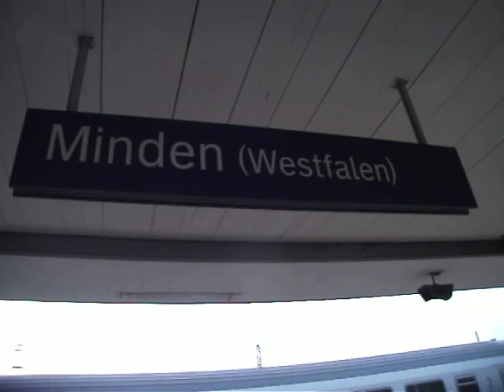Der Hauptbahnhof in Minden am Freitag den 5.09.2014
Minden hat einen kleinen Bahnhof.